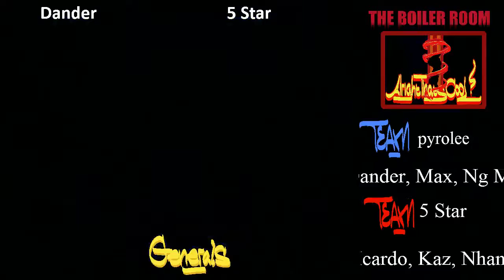SFIII 3rd Strike: Boiler Room Generals - 02/13/2015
A quick Boiler Room Generals
Team pyrolee vs Team 5 Star
Rudy (UR) vs Eddie (GO)
Dander (KE) vs Eddie (GO)
Dander (KE) vs Nhan (CH)
Dander (KE) vs Ricardo (RE)
Dander (KE) vs Kaz (UR)
Dander (KE) vs 5 Star (KE)
Max (yellow KE) vs 5 Star (KE)
NG Marc (UR) vs 5 Star (KE)
pyrolee (YU) vs 5 Star (KE)